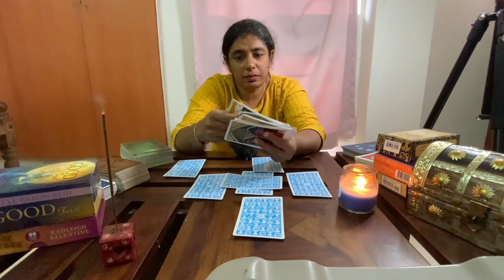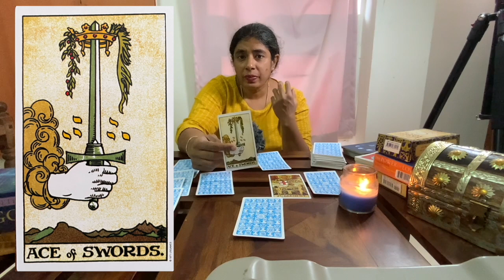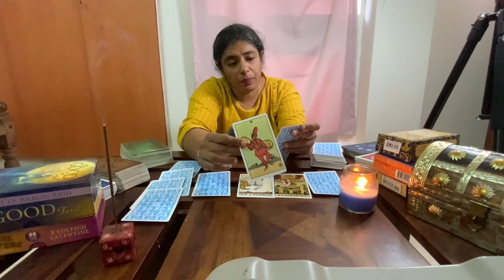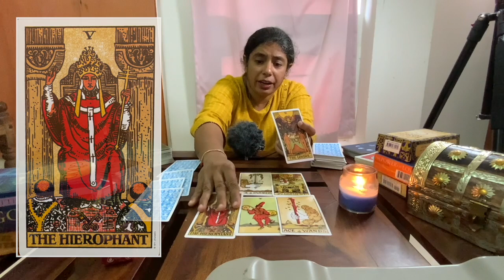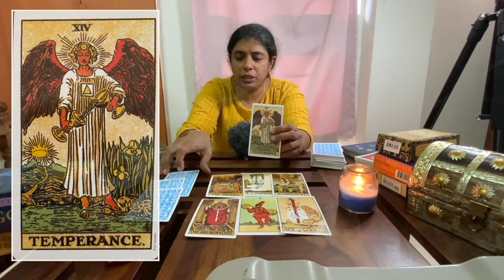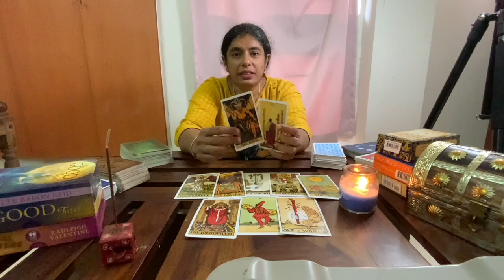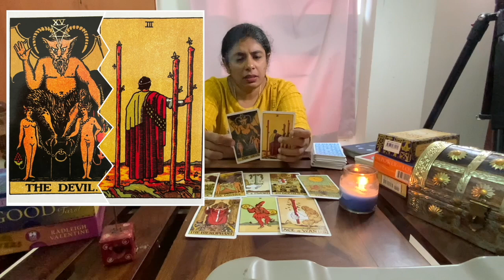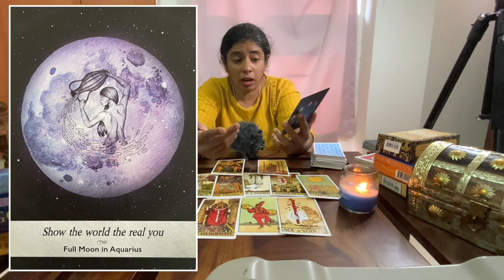Scorpio Tarot ♏️UNEXPECTED TWIST…SOMEONE’S COMING TO SAY SOMETHING…❤️Love Tarot ❤️Next 24 Hours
Hi guys !
Love you all
Welcome to Glam Girl Tarot

support
For Daily Readings: